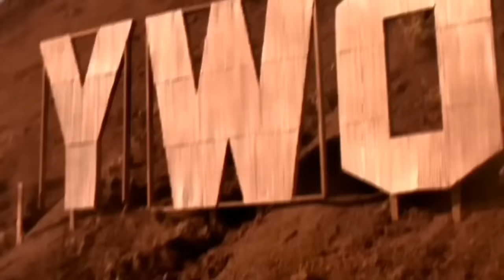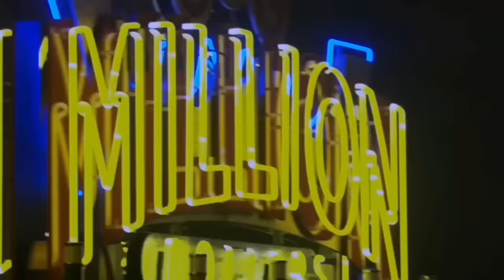10.5 Apocalypse All Destruction Scenes